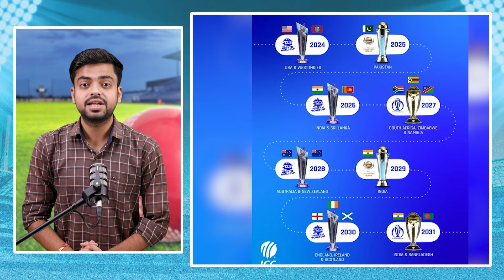Champions Trophy से पहले Pakistan ने BCCI को दी धमकी ! Pakistan to boycott T20 World Cup 2026 ?